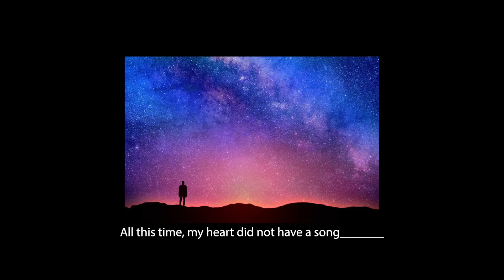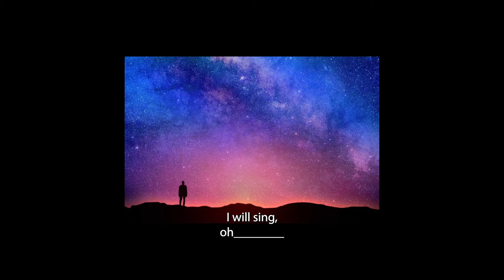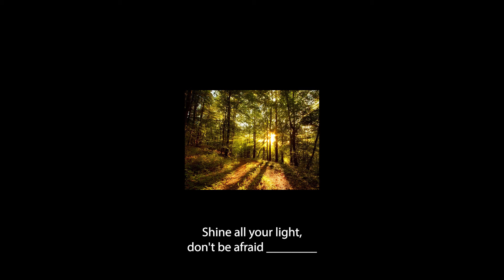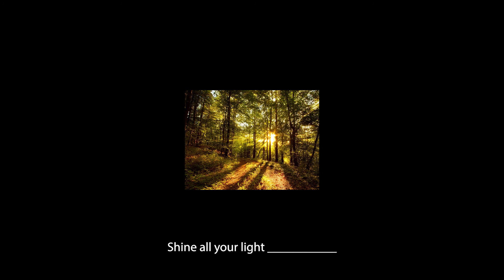Don't Be Afraid - Tenor 1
By Alllyson Reigh
Arr. Jennifer McMilllan